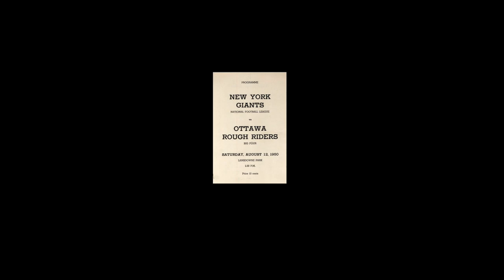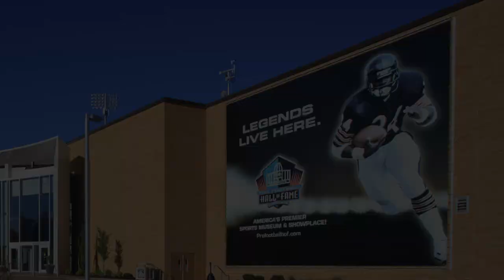Two minutes of pro football history: Going Global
The New England Patriots face the St. Louis Rams in London on Sunday. Learn about how the NFL has expanded international play by watching this video.